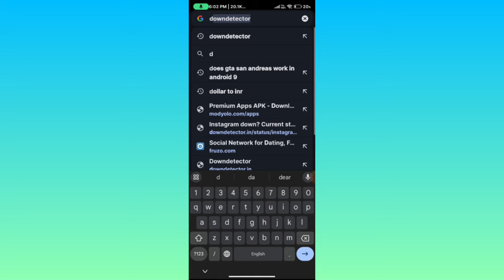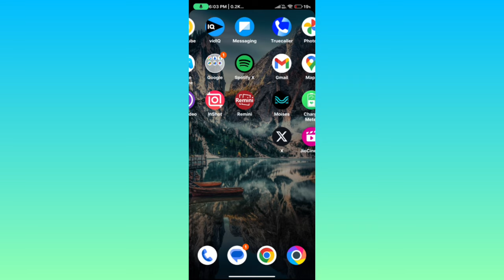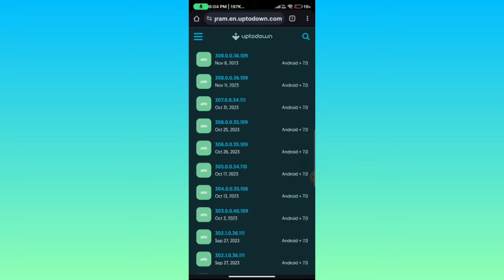Instagram not opening || Instagram not opening problem || Instagram open nahi ho raha hai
instagram not opening problem
how to open instagram if it is not opening
instagram app not opening
instagram on nahi ho raha hai
instagram not open
instagram open nhi ho rha
why my instagram is not opening
instagram open nhi ho rha h to kya kare 2023
instagram app open nhi ho rha
instagram open hote hi band ho jata hai
instagram open kyon nahin ho raha hai
instagram open nahi ho raha hai to kya karen
instagram bug problem
instagram open nahin ho raha hai
instagram problem
what to do when instagram is not opening
why insta is not opening
agar instagram open nahi ho to kya kare
instagram auto back problem
instagram is not working
instagram open
instagram open kyon nahin hota
instagram open kyu nahi ho raha hai
instagram open nahi ho raha hai 2023
mera instagram open nahi ho raha hai
instagram app open nahi ho raha hai
instagram back problem
instagram chalu nahi ho raha hai
instagram kab open hoga
instagram nahi khul raha hai to kya karen
instagram not opening tamil
instagram not opening today
instagram open nahi ho raha hai update karne ke baad bhi
instagram open nahin ho raha
instagram touch karne se open nahin ho raha hai
agr instagram open na ho to kya kare
how to solve instagram not opening problem
insta is not opening
instagram can't open
instagram doesn't open
instagram na khulne par kya karen
instagram nahi chal raha hai kya karen
instagram no open problem
instagram not open today
instagram not opening bug problem
instagram open agthilla
instagram open karte hi back ho raha hai
instagram open nahi ho raha hai report
instagram open nahi ho raha hai white screen
instagram open nahin hone se kya karna chahie
instagram open problem solve
instagram open problem tamil
instagram problem open nahi ho raha hai
my instagram is not opening what should i do
not opening instagram
what to do if instagram is not opening
why instagram not opening
why is my instagram not opening
agar instagram na khule to kya karen
don't open instagram
how to open instagram if it is not opening in tamil
how to open instagram when it is not opening
i can't open my instagram app
insta khul nahin raha
insta not open
instagram account open nahi ho raha
instagram app not opening malayalam
instagram are not open
instagram chalu nahin ho raha
instagram chalu nahin hota to kya karen
instagram does not open
instagram download karna hai
instagram has stopped problem
instagram is not open in my phone
instagram is not opening on my phone
instagram keeps stopping problem
instagram kholte hi band ho jata hai
instagram khul nahi raha hai
instagram kyon nahin chal raha hai
instagram kyu nahi chal raha
instagram kyu open nahi ho raha hai
instagram nahi chal raha hai
instagram nahi khul raha to kya kre
instagram nahin chal raha hai
instagram new account nahi khul raha hai
instagram nhi chal rha
instagram nhi open ho raha hai
instagram not open problem kannada
instagram not opened